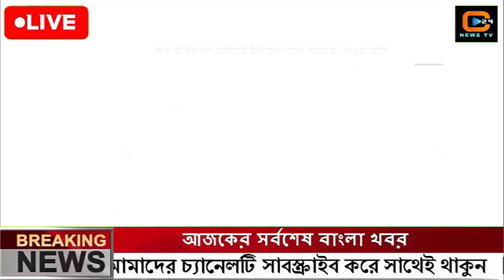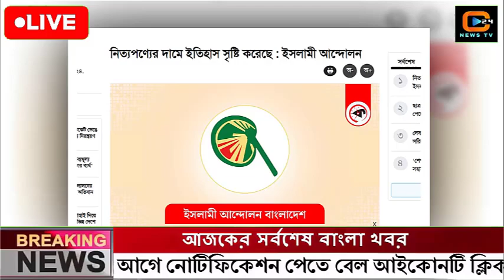এইমাত্র পাওয়া বাংলা খবর। Bangla News 14 Oct' 2023 |Bangladesh Latest News Today ajker taja khobor